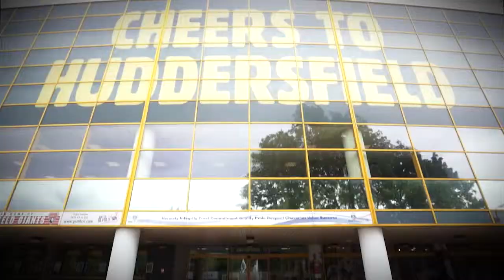A Wedding Video from St. Augustine's Church and The John Smith's Stadium in Huddersfield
Amy and Mark tied the knot at St. Augustine's church in Scisset and then moved on the The John Smith Stadium in Huddersfield to carry on the festivities well into the night.

I'd like to thank Amy, Mark and their families and friends for making me feel welcome and allowing me to film their big day